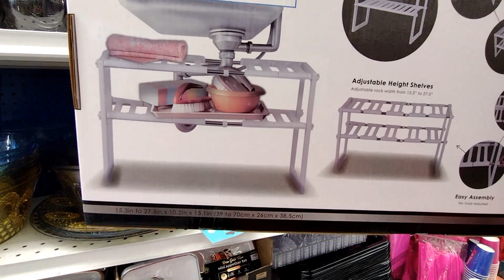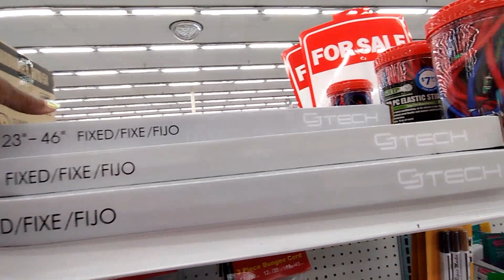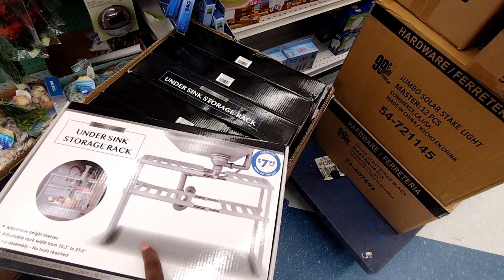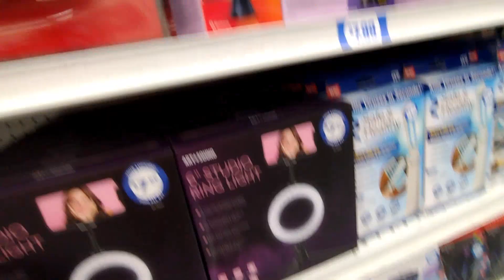Vanlife|Nomad life| let's go shopping with Lady Debbie S|At the 99 cent store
Lady Debbie S vanlife shopping at the 99 cent store it been a while this store is over in Oceanside it's very clean and neat Hope you guys enjoy the video

Trying to find some items for my new tiny home

I like to thank everybody for they love and they support have a great and blessed life live it is yours